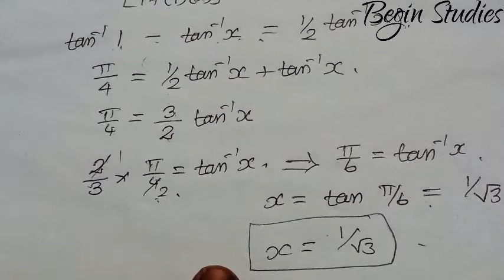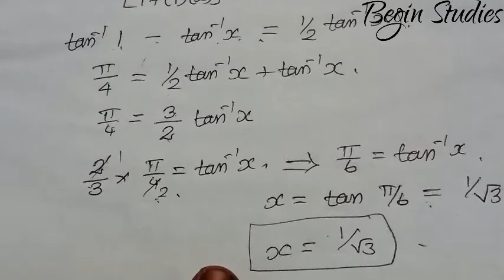நேர்மாறு முக்கோணவியல் 12 ம் வகுப்பு கணிதம் பாடம் 4 எடுத்துக்காட்டு -4.24